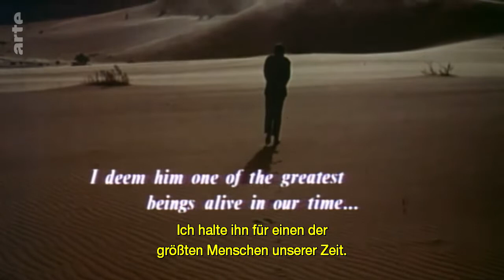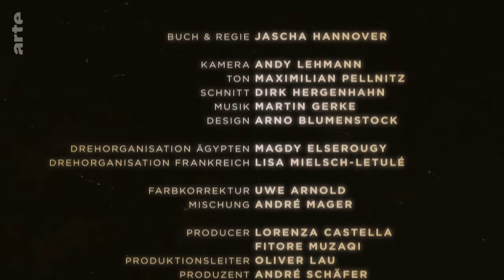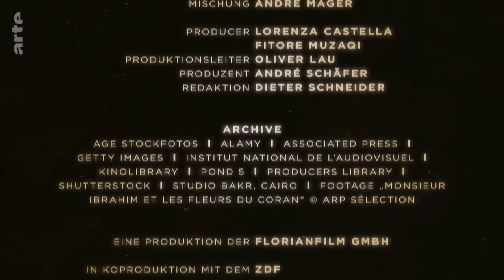Omar Sharif: Aus dem Leben eines Nomaden Doku (2019)